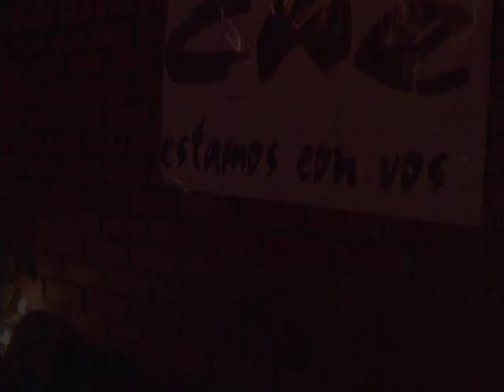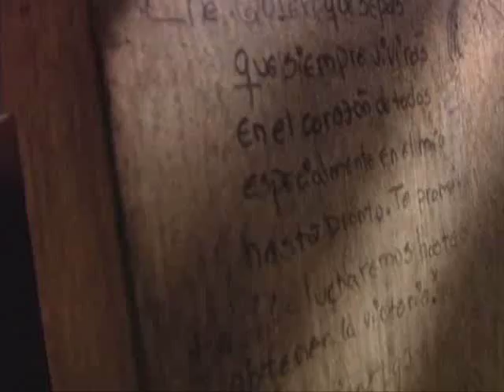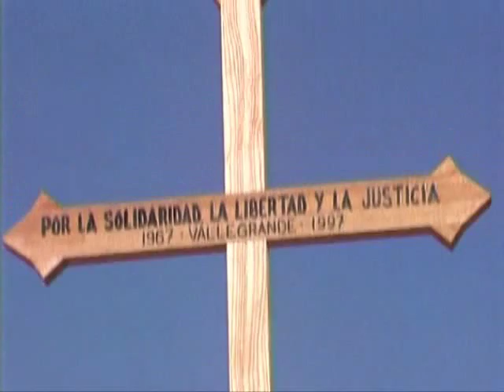"Che la eterna mirada" ( 7)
Parte 7 -  Documental "Che la eterna mirada" del realizador Edgardo Cabeza, el cual se encuentra disponible para descarga libre en varios sitios de Internet, y que fuera estrenado en el 2005, y que se subirá en 9 partes, dada su duración de 80 minutos.
 Hace unos 6 meses en este canal se subió un fragmento inicial del documental. En esta oportunidad se lo hace en forma completa.

En Junio de 1997, un equipo prestigioso de científicos  argentinos y cubanos, integrado por antropólogos forenses y .geofísicos, desarrollaron un trabajo de búsqueda en tierras del viejo aeródromo de Vallegrande en Bolivia, para dar con los restos del comandante Che Guevara y los seis compañeros que habían sido enterrados allí, hacía 30 años.
El 12 de julio de 1997, cuando el equipo  argentino-cubano anunció en Bolivia que  se habían identificado los restos de Ernesto Che Guevara junto a los de otros combatientes revolucionarios, el realizador argentino Edgardo Cabeza sintió que estaba frente a un hecho histórico, imposible de olvidar por el resto de su vida. Cabeza tenía en mente por aquel entonces realizar un documental que abordara el misterio de la desaparición del cuerpo del Che, ya que tenía una amistad con el fotógrafo Hugo Lazaridis, quien estuvo presente en 1967 cuando sucedieron los hechos y que le contaba siempre las cosas que por aquella época se decían.
El film aborda dos aspectos: por un lado, todo el proceso de recuperación de los restos del Che que fue filmado mientras sucedieron los hechos y, por otra parte, focaliza en los últimos momentos de la vida del líder revolucionario, en los días posteriores a su asesinato y el operativo de encubrimiento. Para construir el primer aspecto, Cabeza recurrió a imágenes de las conferencias de prensa donde se anunciaban los estudios que se iban realizando, y también entrevistas posteriores a antropólogos y geofísicos que participaron del hallazgo, quienes brindaron diversas explicaciones técnicas sobre la modalidad de trabajo que tuvieron. Para la parte histórica, el cineasta entrevistó a Arnaldo Piñera, autor de Utopía inconclusa del Che Guevara. A su vez, el film adquiere un contrapunto con el relato del general Gary Prado Salmón, militar que capturó al Che en Bolivia.
Decidí incorporar su testimonio porque, indudablemente, es un personaje vital en todo lo que fueron las últimas horas del Che en el 67, más allá de si queda o no queda claro quién disparó finalmente y fusiló al Che en la escuelita de La Higuera, y que hace treinta y pico de años todos los cargos caen sobre el sargento Terán, señala Cabeza, quien agrega que Gary Prado siempre dice que él lo entregó, que se notificó al general Barrientos que, en ese momento, era el presidente de Bolivia, y que ya a la tarde del 8 de octubre de 1967 volvió para seguir combatiendo a los que supuestamente habían quedado. Una perla del documental es el testimonio de Susana Osinaga, la enfermera que lavó el cadáver del Che. Tanto las imágenes donde aparece esta mujer como en el caso de Gary Prado Salmón son en blanco y negro. Fue un tratamiento desde un punto de vista estético, por lo cual quería diferenciar algunas cuestiones, explica el cineasta.
Cabeza recuerda que en 1997 la situación en Bolivia era muy difícil, porque en aquel momento hubo elecciones presidenciales y había ganado Hugo Banzer. Tenía que asumir, y la búsqueda se estaba demorando. Banzer ya había dicho que si cuando él asumiera el 6 de agosto, no había novedades del hallazgo de los restos, iba a suspender todas las actividades de la búsqueda. Entonces había muchas presiones; desde La Habana también: en cuanto a la prisa, a que de pronto no se mezclaran o se metieran otro tipo de intereses en esa búsqueda, afirma. Cabeza reconoce que si hay algo que le dio credibilidad y prestigio internacional a todo el trabajo fue la presencia del Equipo Argentino de Antropología Forense. Los cubanos recurren a ellos un poco por los antecedentes pero también por la imposición de ciertos referentes internacionales que decían: la garantía de que no vengan a decir después que esto lo hicieron sólo los cubanos, que encontraron cuatro huesos de una vaca y nos quieren hacer creer que encontraron al Che porque necesitan ahora este golpe político en la isla, es el Equipo Argentino de Antropología Forense.
Este documental, resulta un emocionante relato de los que fueron los acontecimientos del 8 de Octubre de 1967, cuando el Che, cae prisionero en el combate de Vado del Yeso, frente a las fuerzas de los Rangers bolivianos, y posteriormente un día después es asesinado en la escuelita de La Higuera. De los testimonios de los protagonistas del 67, se desprende una figura eterna y viviente como lo es la del Comandante Guevara que con su mito ha vencido a la muerte que lo sorprendió en Bolivia en plena lucha revolucionaria.